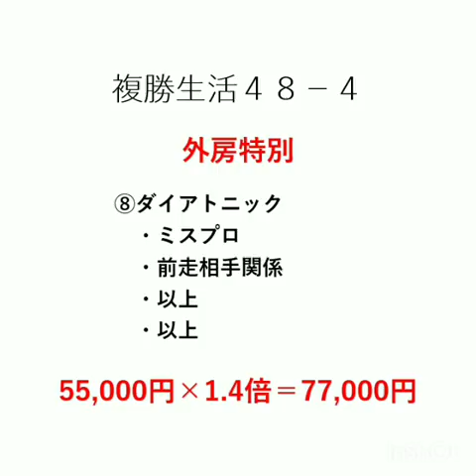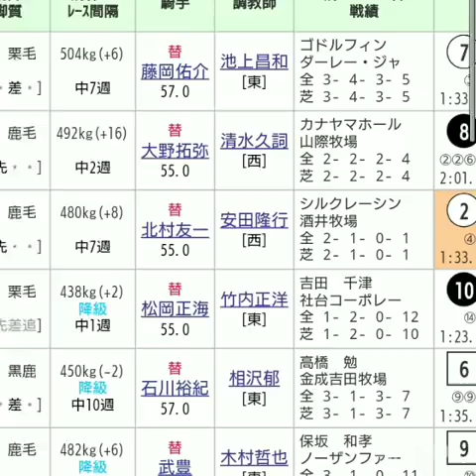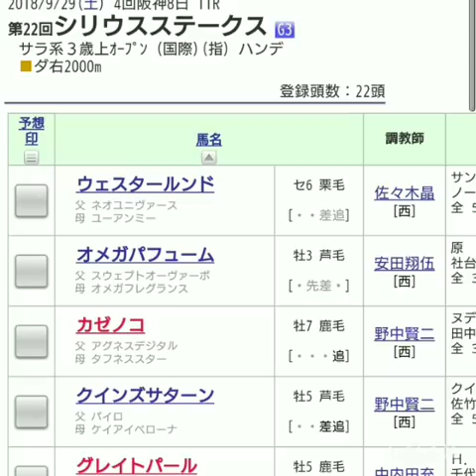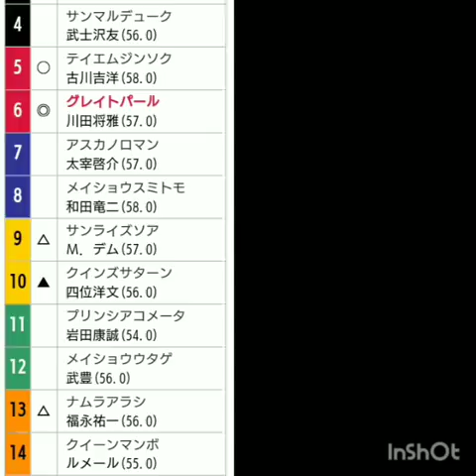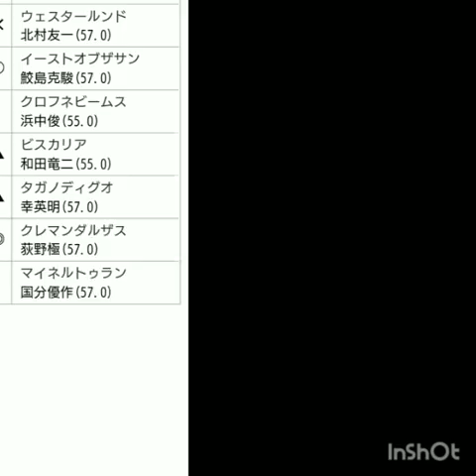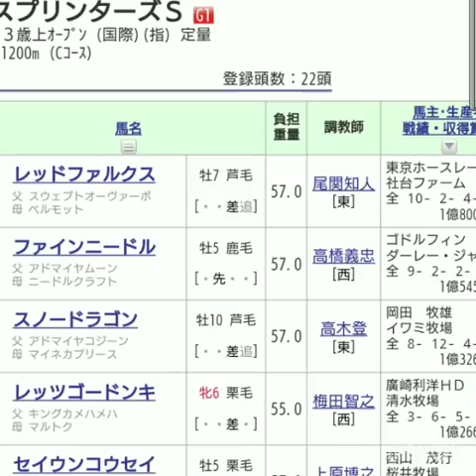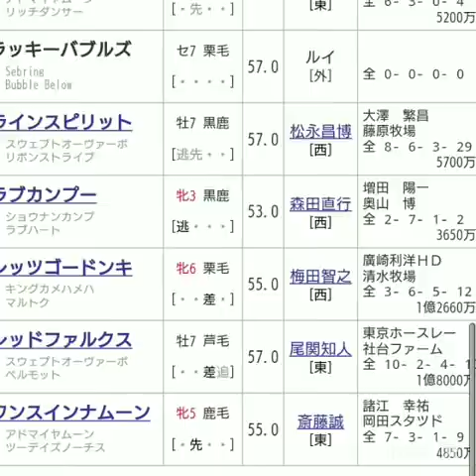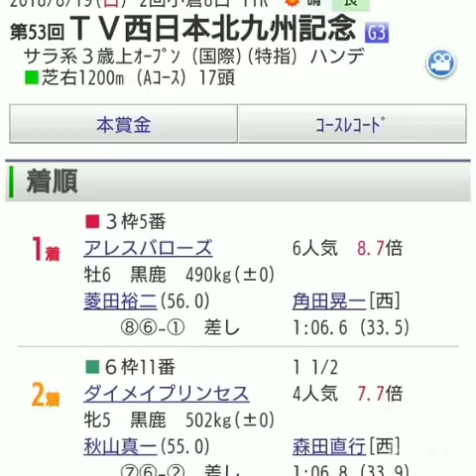『もしたら』事前調査（シリウスステークス・スプリンターズステークス）2018-222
モレちゃんのターン！